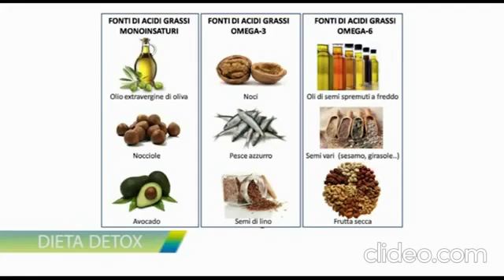Dieta Detox - Quando c'è la salute - Canale 21